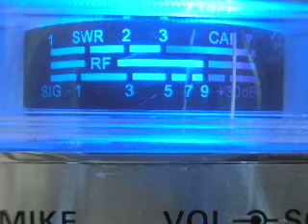Bill the Kid, Fat Cat, 424